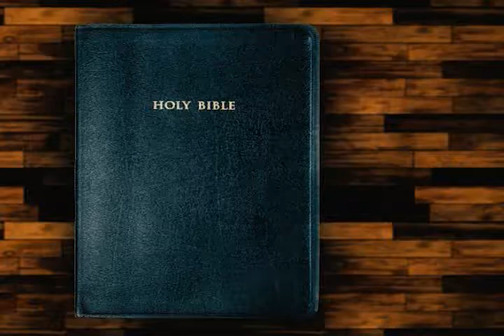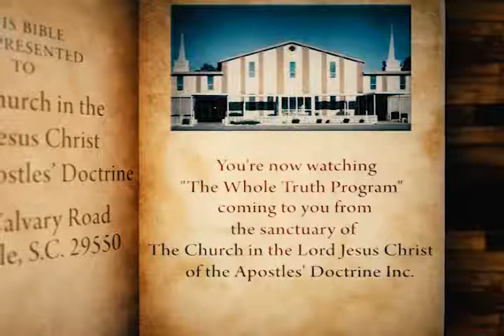Broadcast 752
The Church in the Lord Jesus Christ of the Apostles' Doctrine, Inc - Broadcast 752